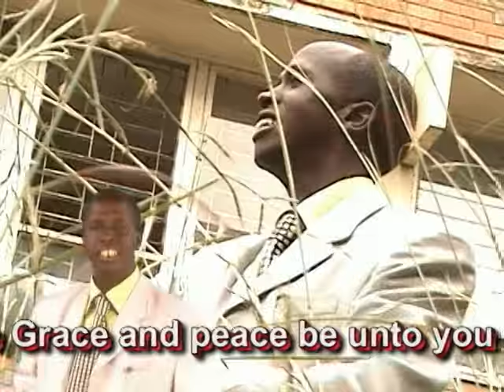Baronokab Paulo By Chesgo ( .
The letters of Paul to all churches that goes to the individual person in today's generation.